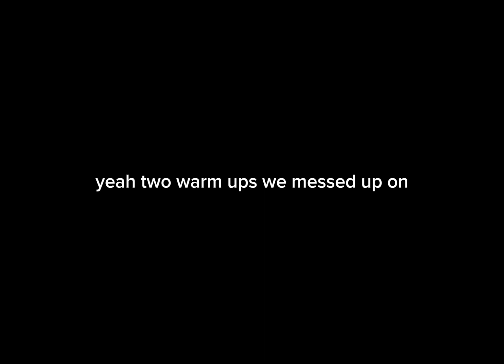Boxing League | Level 99!!!1!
grape finally reached his limit of gaining xp after countless days.

music used